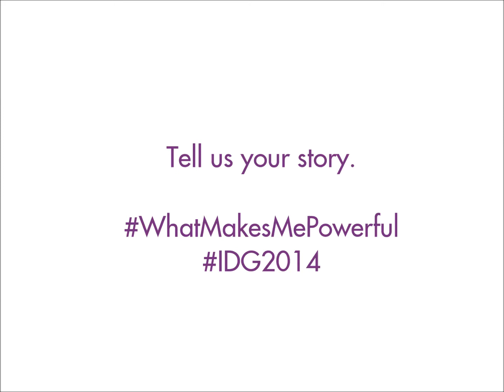and @abzugleaders IDG2014 Day of Action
Tell Us Your Story.